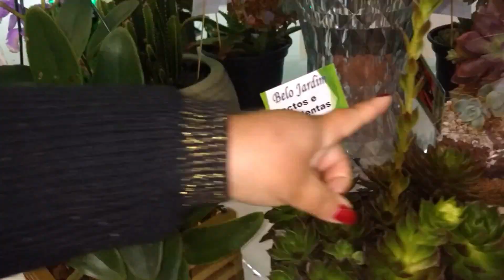EXPOSIÇÃO DE ORQUÍDEAS E PLANTAS ORNAMENTAIS DE POÁ | + COMPRAS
Não esqueça de curtir, se inscrever, comentar e compartilhar :)
Bjokas

♥️ Vídeos novos um dia sim, um dia não